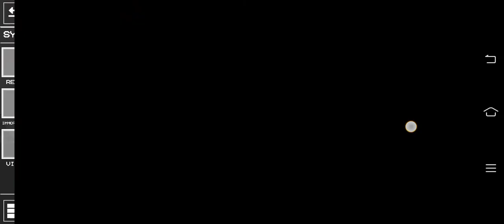hide and seek part 1